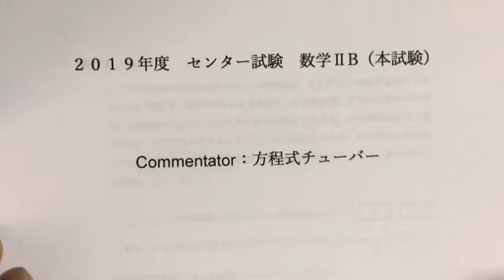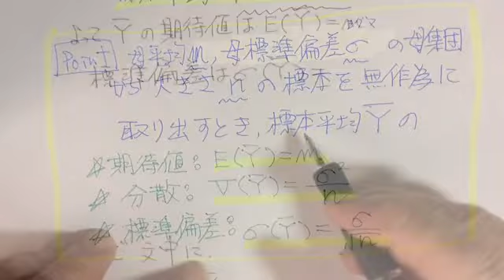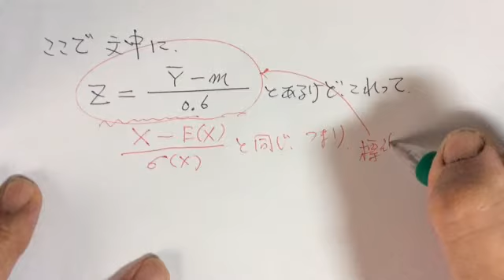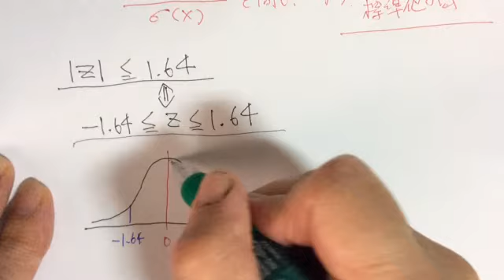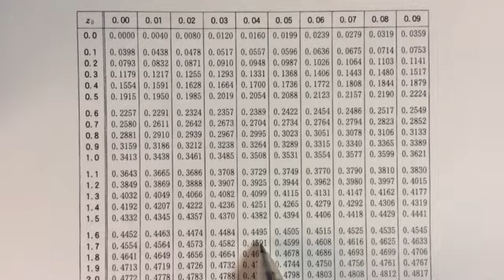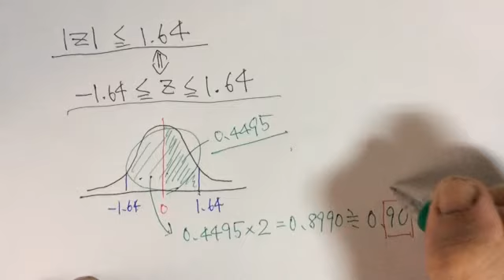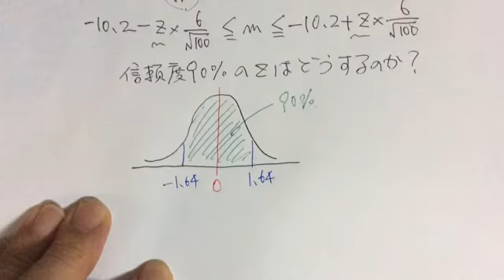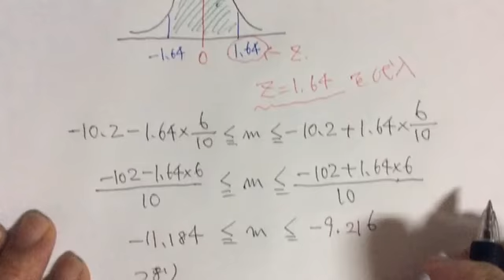2019年度数学ⅡBセンター試験第5問(3)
数学苦手。でも今から巻き返したい。そう思っている方用の解説です。2019年度センター数学ⅡB第５問(３)は信頼区間９０％をどうするかがカギ。実は、意外とすぐに出てきます。一緒に頑張りましょう。センター入試問題用紙は、ブログにPDFで印刷できるようにご用意しました。合わせてご利用ください。